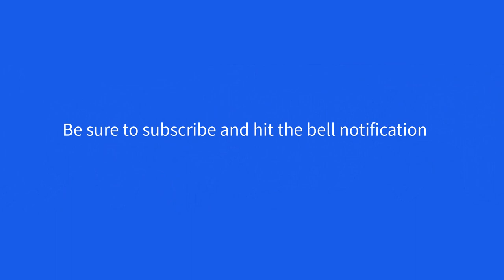Fine Artist, Gwen Fox, uses podcast interviews to market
Ask many artists what they do to market themselves and they might give you a blank stare. Or, they may say they paint, draw or sculpt, but beyond that, nothing.

My featured expert is an artist who understands the power of marketing. Not only does she have a highly successful art business, she teaches other artists how to do the same.

Whether it be through her blog posts, weekly tips, interviews on podcast and radio shows, retreats or one on one coaching, Gwen Fox is an artist you’ll want to hear from.

for more information.
Gwen shows artists how to go from hobbyists to professional artists, and how to change the “O” to an “E” to change everything in your world.